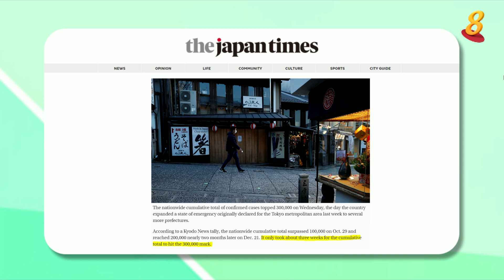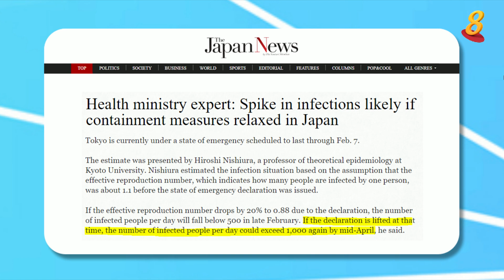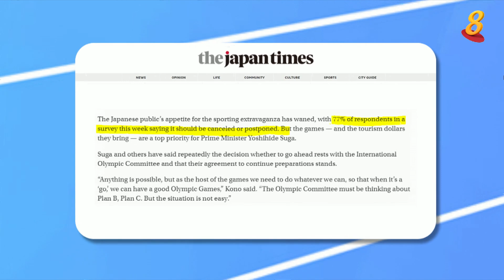20210115_me_newspaper1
20210115_me_newspaper1